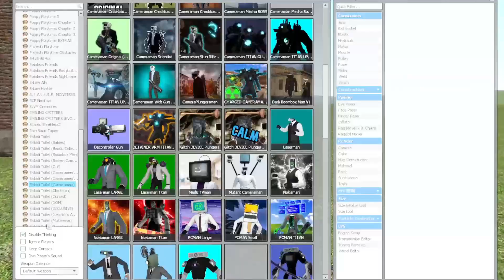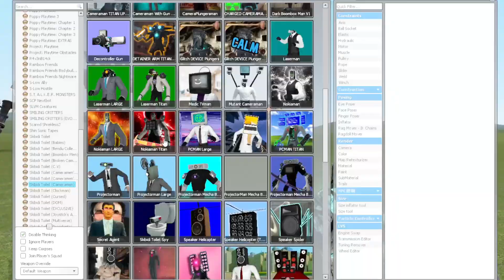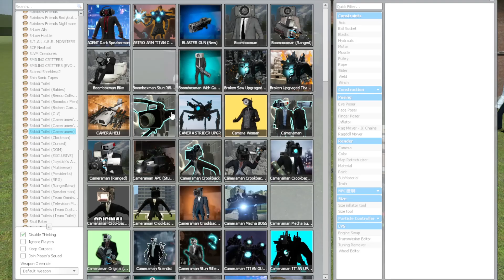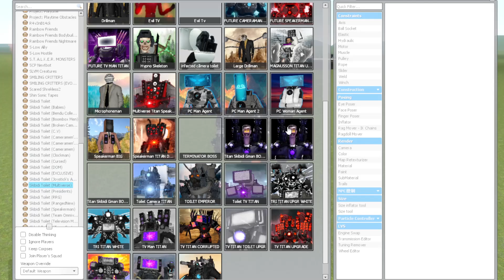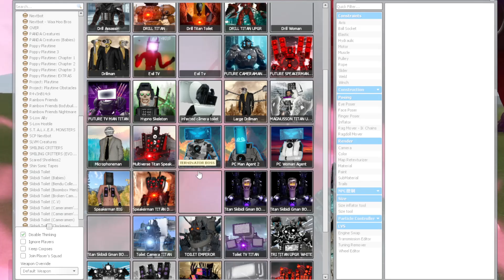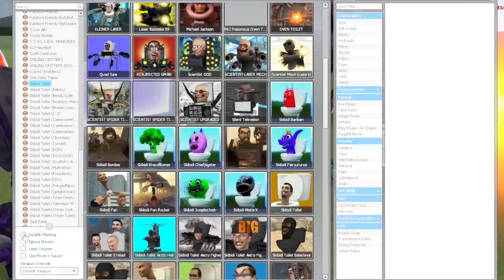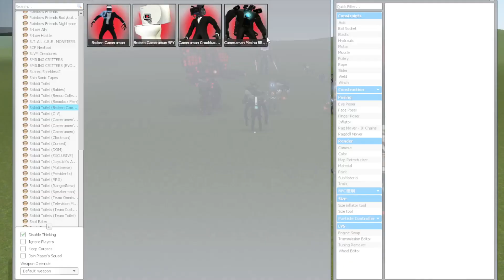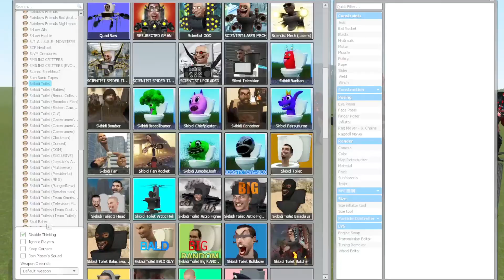ALL NEW CURSED SPEAKERMAN TITAN 77 SKIBIDI TOILET BOSSES VS CAMERAMAN SKIBIDI TOILET TITAN TV MAN